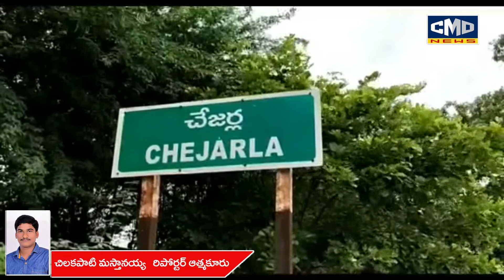నెల్లూరు జిల్లా చేజర్ల మండలంలో ఉప ఎన్నికల్లో భాగంగా టూరిజం శాఖ మంత్రి ఆర్.కె.రోజా ప్రచారం